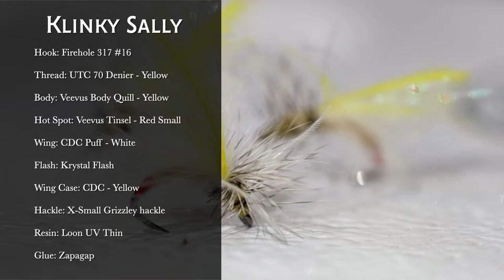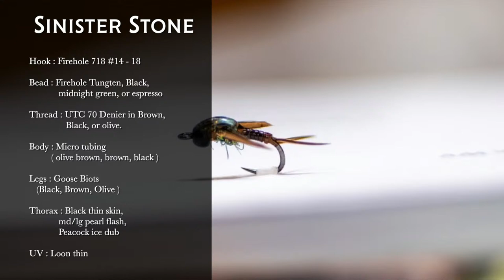On The Vise - E1: The Young Guns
Welcome to On The Vise! Every week for the next 10 weeks, Montrose Anglers will be hosting different fly tiers to share techniques and patterns. This week, we feature the "young guns" of Montrose Anglers: Caleb Egbert, and Preston "Big P" Roberts.

// EMERGING GLASS BAETIS //
Hook: Firehole 718 #20
Bead: Killer Caddis Bead - Krystal Small
Thread: UTC 70 Denier - Light Olive
Tail: CDL- Mottled
Rib: Micro Tubing - Olive Brown
Legs: Veevus Body Quill - Olive
Resin: Loon UV Thin

// KINKY SALLY //
Hook: Firehole 317 #16
Thread: UTC 70 Denier - Yellow
Body: Veevus Body Quill - Yellow
Hot Spot: Veevus Tinsel - Red Small
Wing: CDC Puff - White
Flash: Krystal Flash
Wing Case: CDC - Yellow
Hackle: X-Small Grizzley hackle
Glue: Zapagap

// COVID STONE //
Hook: Firehole 839 #8
Bead: MFC Lucent Beads - Coffee 3.8 mm
Wire: 0.20 Lead Wire
Thread: UTC 140 Denier - Dark Brown
Legs: MFC Barred Sexi-Flos - Copper Medium
Body: Fly Fish Food Stonefly Chenille - Coffee/Black
Collar: CDL- Mottled Diamond Dub- PT
Glue: Zapagap

// JURASSIC CADDIS //
Hook : Firehole 315 #12 - 16
Bead : Firehole Tungsten bead in Black, Midnight Green ( Size depends )
Thread : UTC 70 Denier in Black
Body : Pearl flash Medium , Hareline Synthetic Quill body
Collar/ Thorax : Rabbit or squirrel dubbing in grey/ dark grey in dubbing loop.
UV : Loon thin

// SINISTER STONE //
Hook : Firehole 718 #14 - 18
Bead : Firehole tungsten bead in Black, midnight green, or expresso
Thread : UTC 70 Denier in Brown, Black, or olive.
Body : Micro tubing ( olive brown, brown, black )
Legs : Goose Biots ( Black, Brown, Olive )
Thorax : Black thin skin , large or medium pearl flash, Peacock ice dub
UV : Loon thin